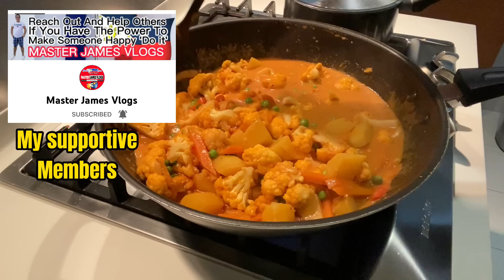How to cook Cauliflower potato curry || BRENDA MORENA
Cauliflower potato curry. Very easy to make. A simple vegan curry recipe.